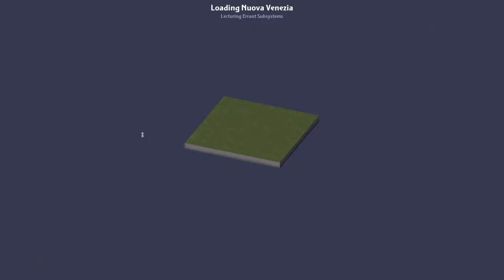SimCity4 Part one: New Region and Railway Layout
It's summer time here in reality and as much as I love this game it's just too nice outside to spend all day and all night playing, that is why we have winter. So in the few hours I get a week I abandon the regeneration of the two largest cities in my previous region (for now) and start a new region where I'll just do my thing hopefully answer some of the questions I get on forums along the way.

I start with a central railway station in Nuova Venezia, build out some rather nice railway lines, accidentally start a fire and bore a few people to sleep.